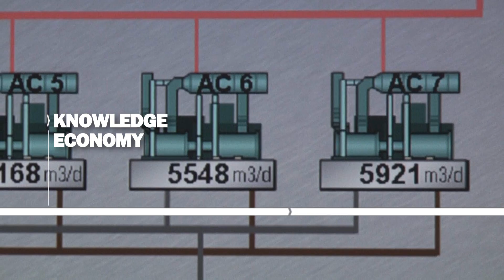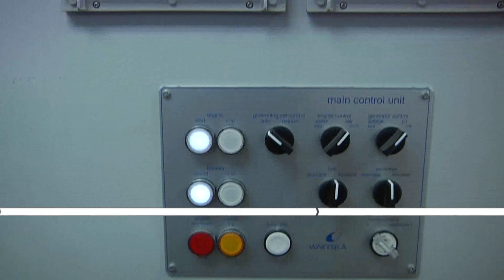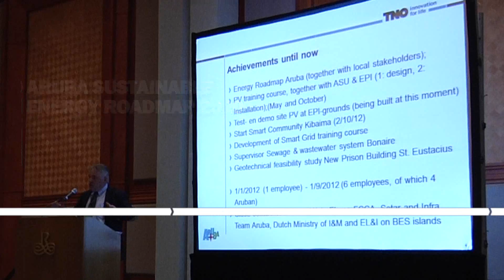MASTER TNO ARUBA SCRIPT 01 V03 1280x720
Aruba wants to make the transition to a renewable energy supply as fast as possible. TNO is supporting Aruba to achieve this with applied technology research together with (local) companies, government and universities.